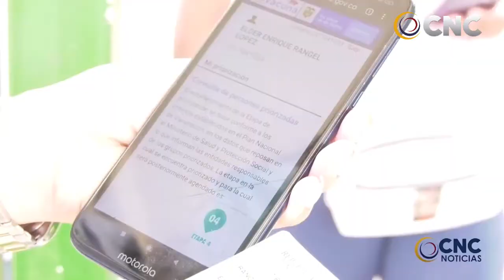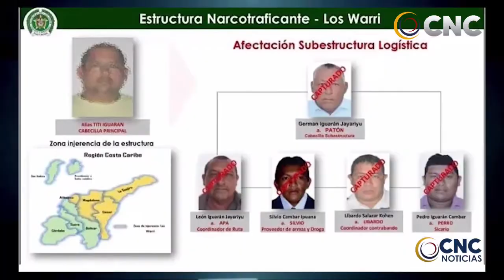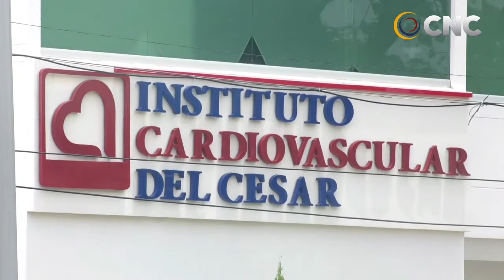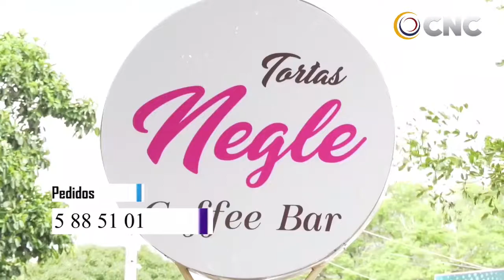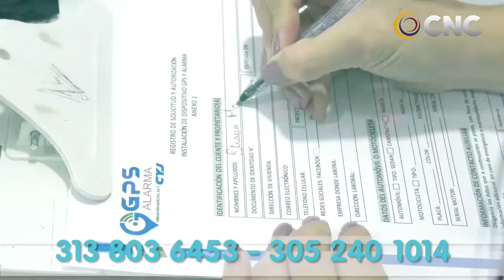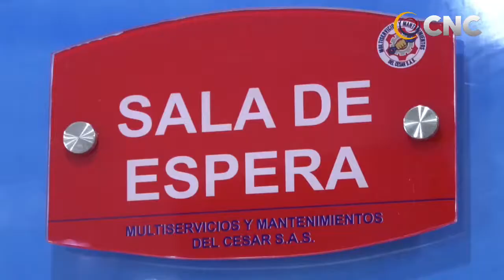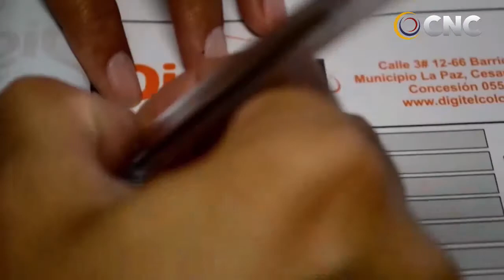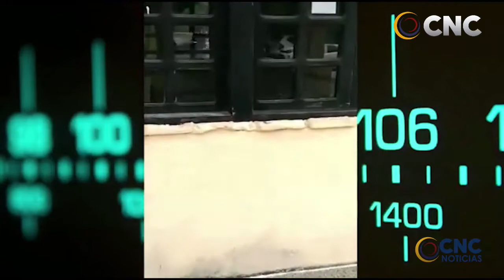CNC NOTICIAS VALLEDUPAR EMISIÒN CENTRAL 29 JUNIO DEL 2021